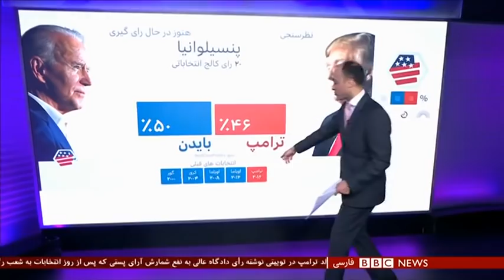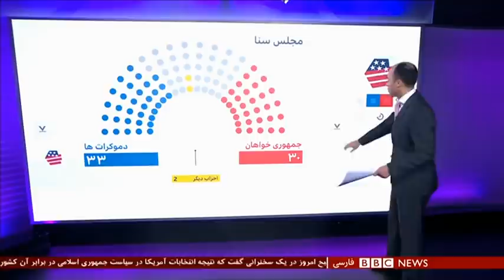از کی باید منتظر اعلام نتایج انتخابات آمریکا باشیم؟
از کی باید منتظر اعلام نتایج انتخابات باشیم